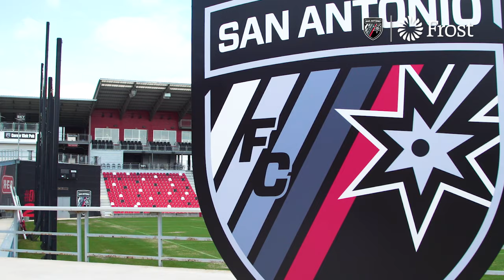Ryan Roushandel - Mr. San Antonio FC - Presented by Frost